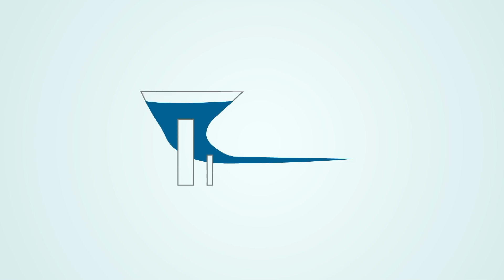Should You Take a Job or Just Make Apps?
Should You Take a Job or Just Make Apps? (The Daily Overpass #211)

Today I answer a question by Abir Hassan about whether he should take a job or just do apps.

So...

Or...